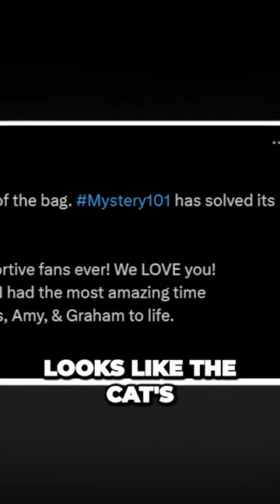The Truth Behind Mystery 101s Devastating Cancellation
Today we are taking a look at Hallmark's Most Controversial Decisions Explained! Who SHOCKED YOU? Let me know down below in the comments 👇